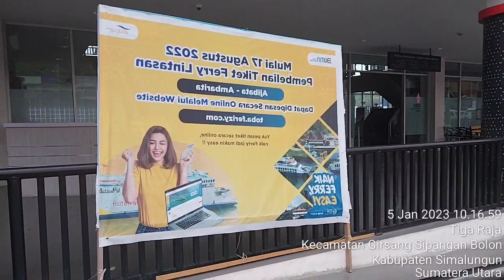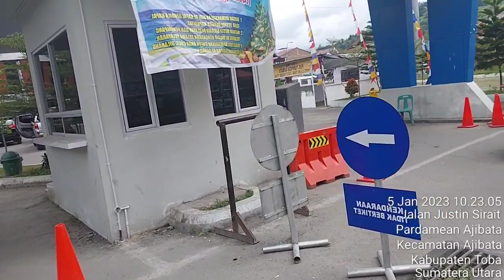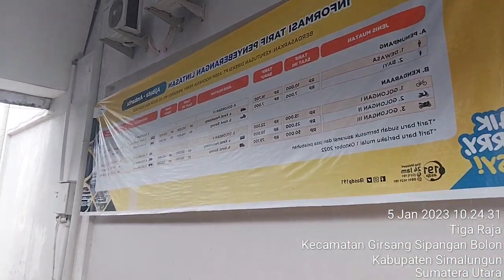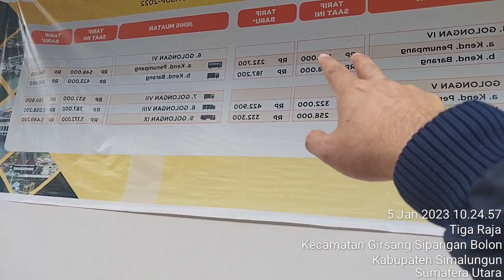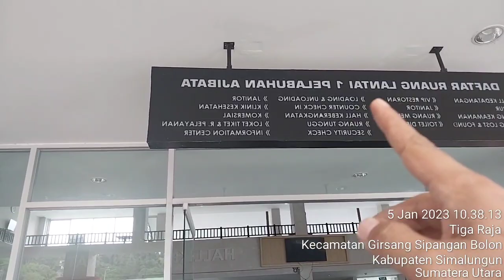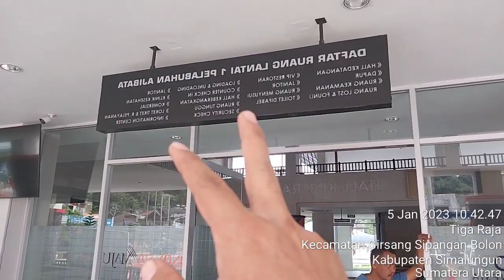Review Ferry Port Ajibata - Amabarita